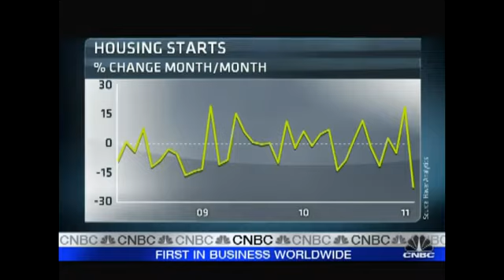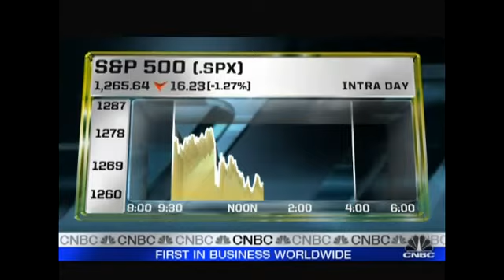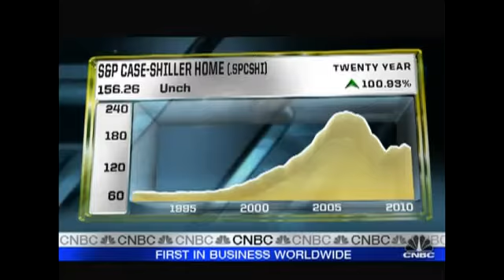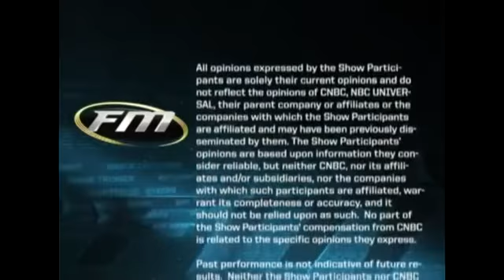Peter Schiff on CNBC Fast Money 3-16-11